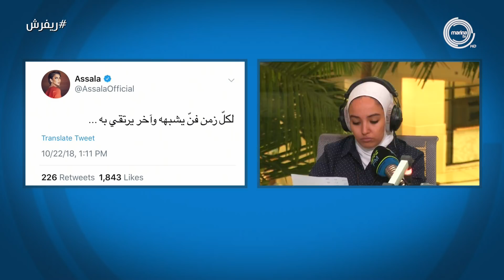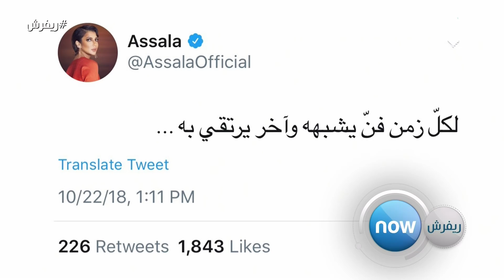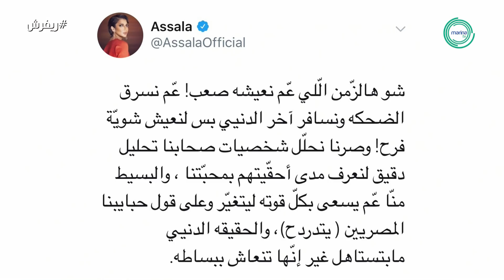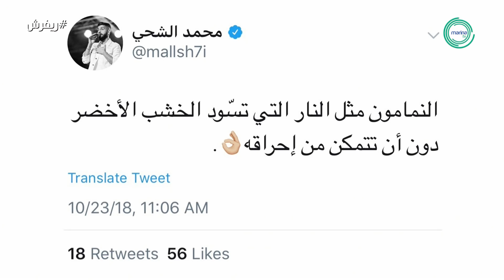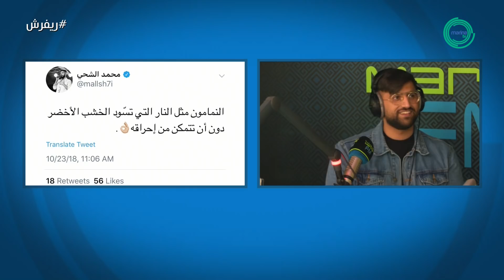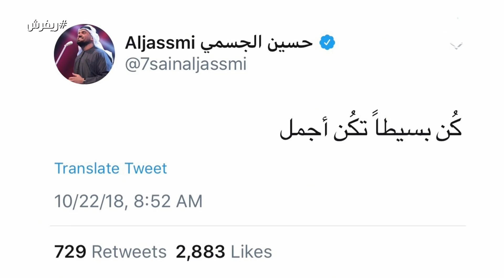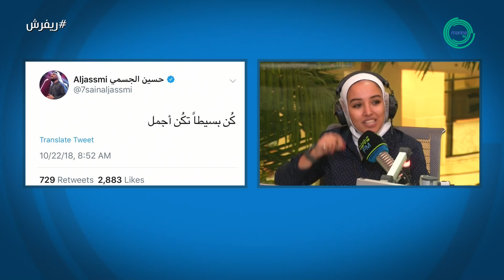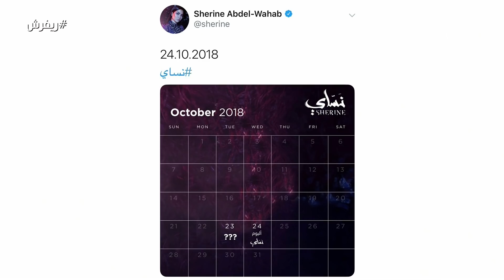اسكوزمي ⚠: مع اصالة نصري، حسين الجسمي، محمد الشحي، وغيرهم.. | ريفرش‬⁩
تردد قناة مارينا تي في التلفزيونية
NileSat - 11555 Vertical - 5/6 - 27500

فقرة "اسكوزمي ⚠" من برنامج ريفرش - من الأثنين إلى الجمعة الساعة ٣ العصر 💛🎶